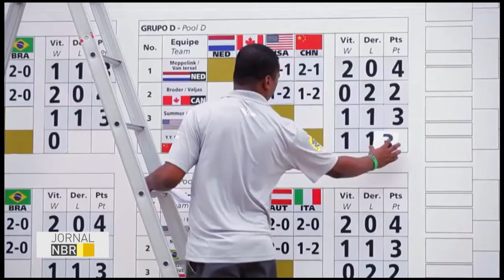Eventos-teste para os Jogos Rio 2016 analisaram 26 instalações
JORNAL NBR - 26.05.16: Para receber os Jogos Olímpicos e Paralímpicos Rio 2016, o Brasil preparou por 2 anos, 44 eventos-teste em 26 instalações esportivas. O objetivo era acertar os últimos detalhes e avaliar a qualidade das estruturas, que receberão atletas de todo mundo na maior competição esportiva do planeta.